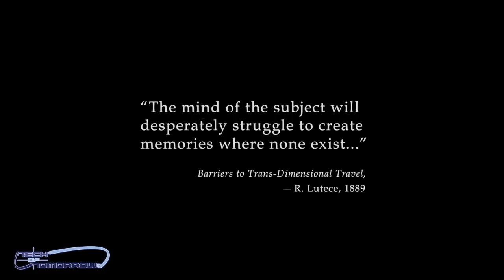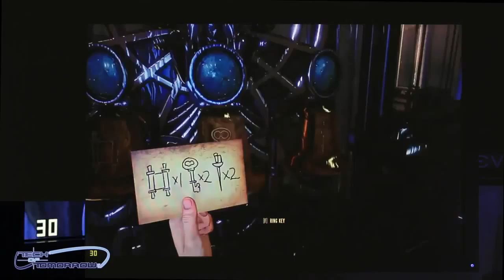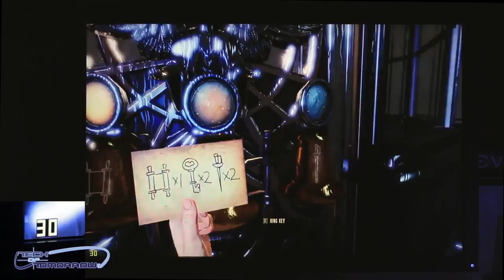NVIDIA GTX 650 Ti Boost Bioshock Infinite Gameplay